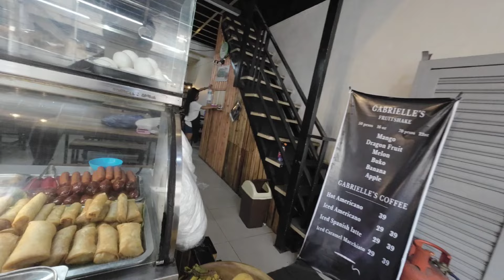BLUMENTRITT MARKET UPDATE malabon blumentritt fishport fypyoutube fyptiktok fypシ゚ fypシ゚viral